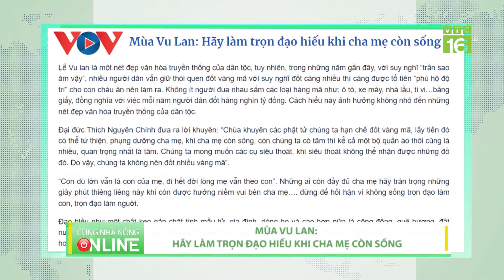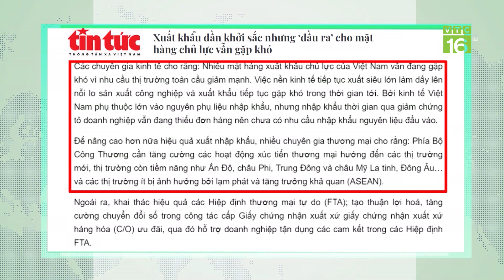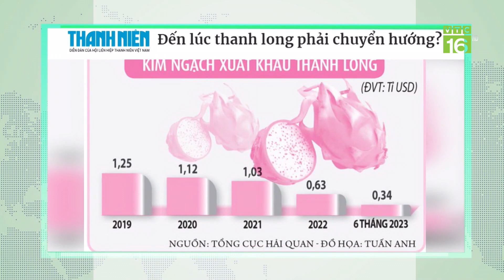Bộ trưởng Ngoại giao Việt Nam, Singapore thưởng thức phở, cà phê sữa đá | VTC16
VTC16 | Bộ trưởng Ngoại giao Việt Nam, Singapore thưởng thức phở, cà phê sữa đá
Bộ trưởng Ngoại giao Bùi Thanh Sơn và Bộ trưởng Ngoại giao Singapore cùng các thành viên Bộ Ngoại giao hai nước đã ăn sáng với phở bò, bún thang, bún cá, xôi và uống cà phê sữa đá.